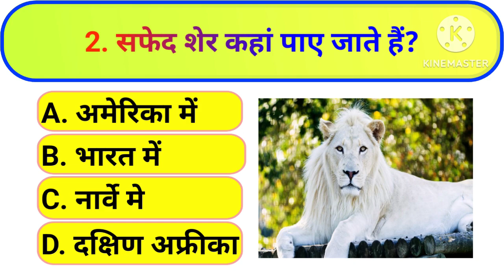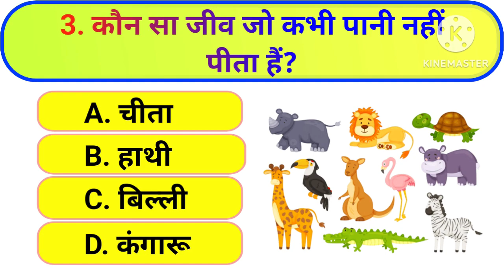मिनी ताजमहल किसे कहा जाता है? || GK Questions and Answers || GK Quiz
HI GUYS🙋

 gk question
 gk
 gk quiz
 gk tricks
 gktoday
 facts
 facts in hindi
 facts shorts
 motivational video
 motivational speech
 motivational status
motivational
motivational shayari
motivational video status
g.k. in hindi
g.k. in hindi objective question
g.k questions in hindi 2022
social media facts
social media facts 2022
social media facts in hindi
social media interesting facts
social media fact and opinion
motivational shayari status 30 second motivational shayari for study